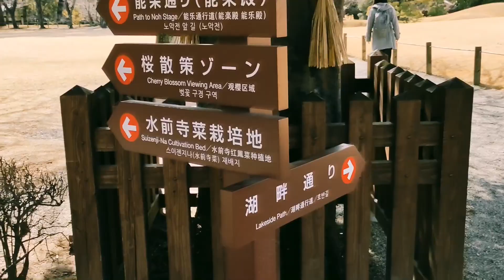Jalan-Jalan di Kumamoto Prefecture 1 (Suizenji Garden)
Suizenji Garden (水前寺成趣園, Suizenji Jōjuen) is a spacious, Japanese style landscape garden in Kumamoto, best enjoyed by strolling along a circular path. It was built by the Hosokawa family in the 17th century.

The garden reproduces the 53 post stations of the Tokaido, the important road, which connected Edo with Kyoto during the Edo Period, in miniature form, including a small Mt. Fuji.